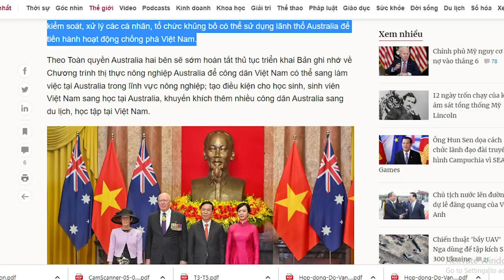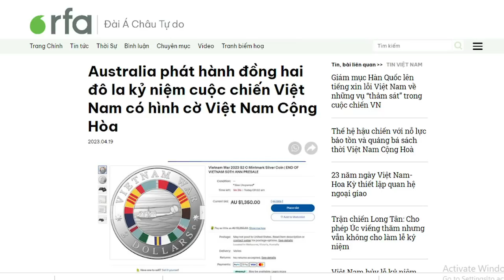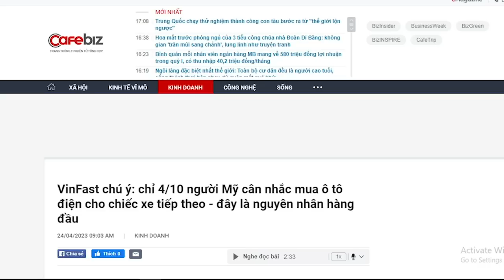Chủ tịch Thưởng, chàng ngố bị “ăn vả”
Võ Văn Thưởng, thuộc thế hệ 7X mà lại hoàn toàn mù tịt về những giá trị mà thế giới văn minh đang bảo vệ. Thật tội nghiệp cho một ông nguyên thủ quốc và, và thật buồn cho một dân tộc. Dân tộc Việt Nam đâu thua kém dân tộc khác về trí tuệ mà sao phải để một “anh khờ” đại diện cho mình? Bi kịch!